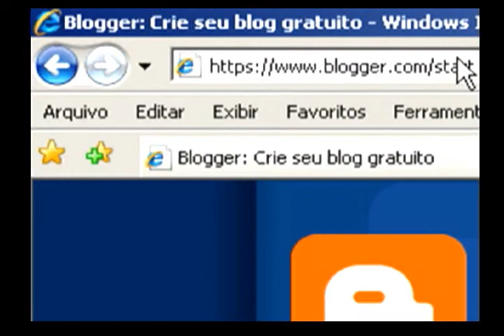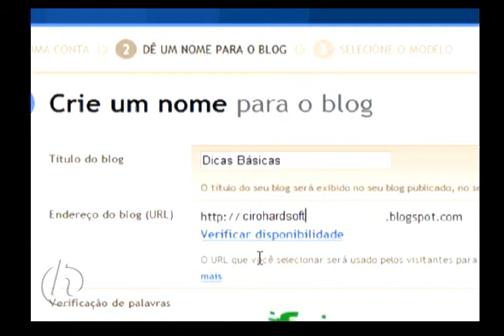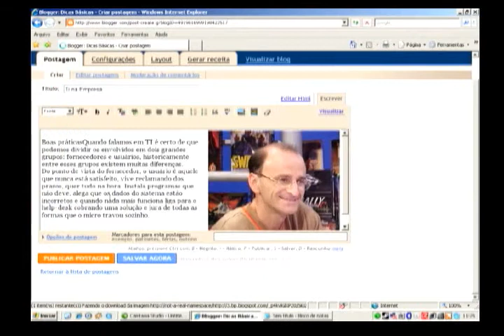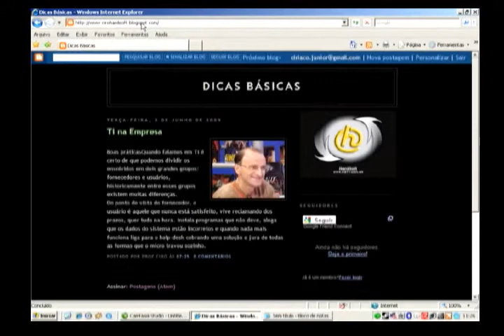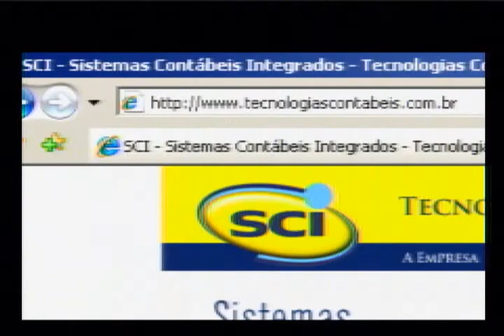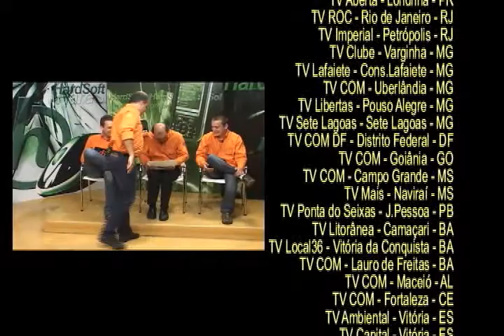HardSoft 396 - Bloco 3 (exibido 16/08/09)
Matéria com dicas de como criar um Blog.